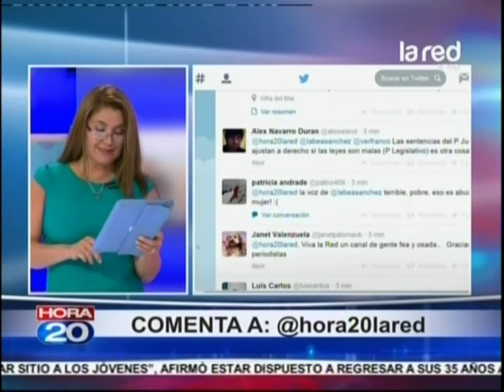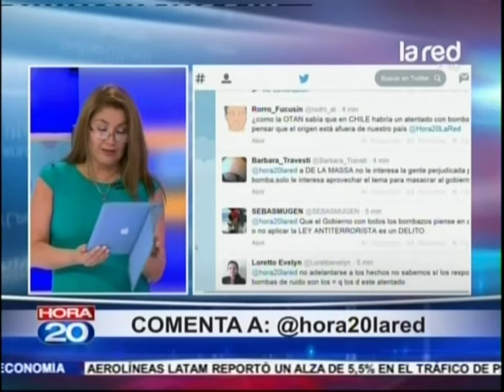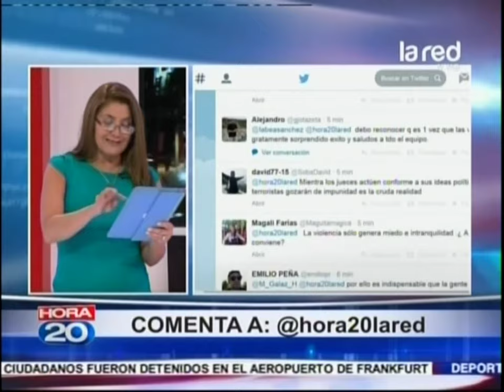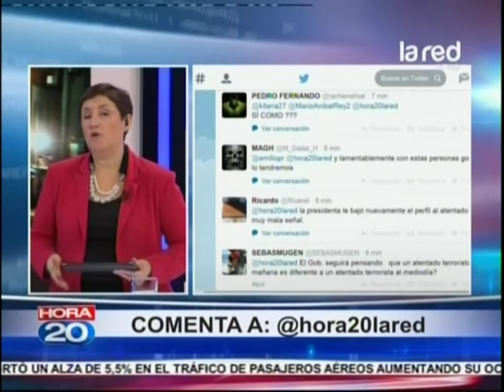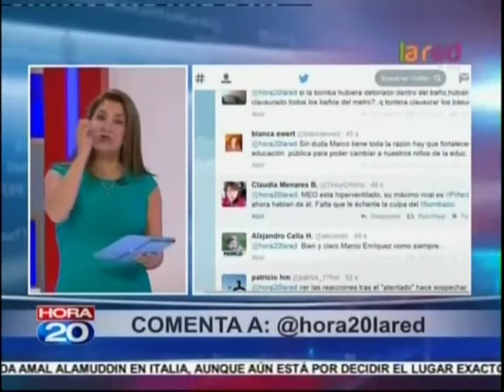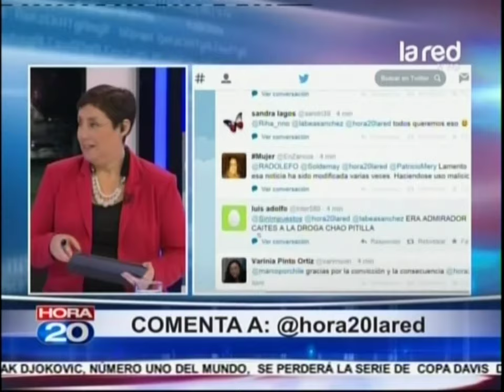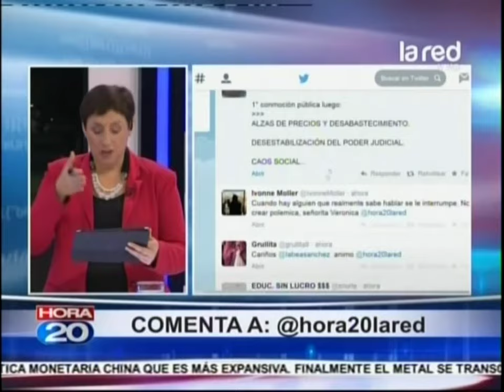Hora 20 Programa Completo Lunes 8 de Septiembre 2014